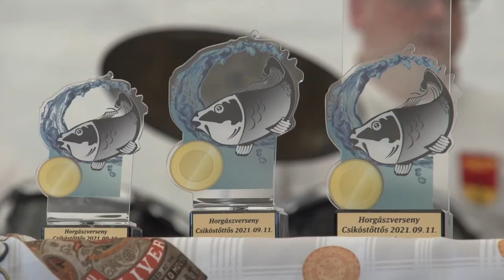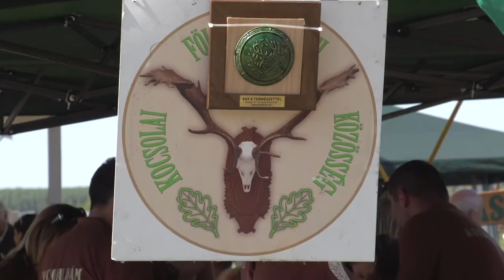Gasztronómiai Fesztivál - Csikóstőttős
Hagyományteremtő céllal rendeztek Gasztronómiai Fesztivált Csikóstőttősön, ahova a dombóvári járás vadász és horgász egyesületei kaptak meghívást. Közel 300-an gyűltek össze a festői szépségű tó környékén, ahova a térségben működő 9 vadásztársaság közül 7, míg a 4 horgászegyesület közül 3 fogadta el a meghívást. A nap folyamán a kulturális rendezvények mellett, mindenki megismerkedhetett a vadászat és horgászat szépségeivel is.